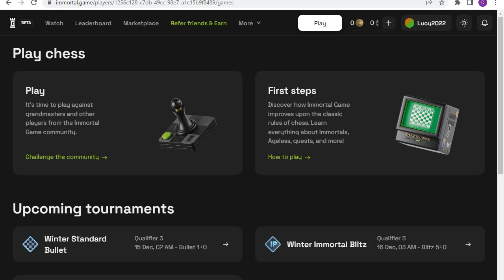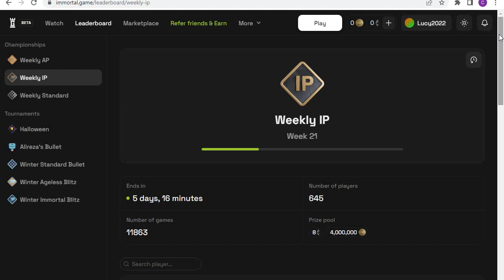Immortal Game Chess Catur Menang Tipis dan Strategy Korbankan Benteng Karena Kudanya Membahayakan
💎 Web : immortal.game

Bisa Menghasilkan Cuan CheckMate Token (CMT)

Contract CheckMate Token (CMT) : 0xE910c2a090516Fb7a7Be07f96a464785f2D5Dc18
Jaringan ETH Mainnet

1 ETH = 1,499,690.51 CMT

Pakai utk melihat harga CMt dan ETH

💎 Main Catur dapat token CMt dan ETH Coin Krypto
Ada 2 Bagian Permainan :

1. Standar dpt Coin ETH
2. Immortal dpt Coin CMT

💎 Hadiah Masuk Ke Game Otomatis Setelah 7 Hari
Pertandingan Berlangsung Selama 7 Hari atau disebut Pertandingan Mingguan (Weekly)

Pakai Metamask dan Pilihan Jaringan Eth Mainnet

hasilnya di bagi2 bersama GUILD

Tip dan trik :

Kadang Kita Harus Korban Untuk Menang
Jangan Buru2
Santai Tenang sambil tetap Fokus
Sebelum Melangkah Hrs Perhatikan Baik2 Apakah Langkah Kita Aman ?

Kesimpulan  Dari Video Ini :
-  Korbankan Benteng Karena Kuda nya Membahayakan

👉You get

    10% commission on every NFT bought by your recruit**
    1,000 $CMT per eligible* player recruited
    1 USD value in $ETH per eligible* player recruited

👉Your friend gets

    10% cashback on all NFTs bought on their account. **
    2 Ageless pieces and one more dropped at the end of each week (even if the previous Ageless quest was not completed).

💎💎💎 Arti Dari Tugas Nft Sewa :

1. This Bishop must be the first of my team to capture (piece quest)
Gajah Harus Pertama Kali Pukul Dapat 1 Pc

2. Capture a Knight before any other kind of piece =
Pertama Kali Harus Dapat Kuda

3. This Bishop must capture at least 3 pieces (piece quest)
Gajah Harus Dapat Pukul Minimal 3 pc

4. No King Side castling
Raja Tidak Boleh Ada Roker atau Castling

5. Check at least one time with the Queen (piece quest)
Minimal Harus Skak Raja 1 Kali

6. This Pawn must not move at all (piece quest)
Pion Tidak Boleh Bergerak Sama Sekali

7. Keep this Pawn alive (piece quest)
Pion Harus Tetap Hidup Tidak Boleh Termakan

8. Pawns may not advance two squares

9. Promote a Pawn
Pion Ini Harus Bisa Menteri, Kuda dll atau disebut Promosi

10. This Pawn cannot be played 2 times in a row and must survive
Pion Ini Tidak Boleh Langkah 2 Kali dan Harus Tetap Hidup

11. This Bishop cannot be played 3 times in a row and must survive (piece quest)
gajah Ini Tidak Dapat Dimainkan 3 Kali Dan Harus Tetap Hidup

12. This Pawn must be the first of my team to capture (piece quest)
Harus Pakai Pion Ini Untuk Makan Pertama Kali

13. Win without being checked more than 2 times
Menang Tanpa di Skak Tidak Lebih dari 2 Kali

14. Queen Don't be the first to capture anything
Mentri Tidak Boleh Makan Pertama Kali

15. This Rook must capture at least 2 pieces (piece quest)
Benteng Harus Makan Minimal 2 Pcs

16. No King Side castling
Raja Tidak Boleh Rokade Di Sebelah Raja

17.Check at least one time with this Knight (piece quest)
Kuda Harus Minimal Skak Raja 1 Kali

18. The Queen must not move at all (piece quest)
Menteri Tidak Boleh Bergerak Sama Sekali

19.

Semoga Bermanfaat

👉 Game ini main di web : Gamepadbot.com klik login dan masuk ke telegram klik play
di dalam web ini terdapat banyak game ada 20 game lebih semuanya game tipe uji ketrampilan, kecepatan dan ketepatan

Syarat : hrs beli minimal medium pack atau large pack
dan hrs ks makan ke goat selama 9 hr
setelah itu mk hadiah bersama bs kita dapatkan bersama2

shopee.co.id/baranglaris1688